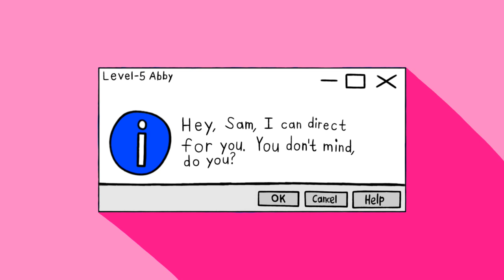[#2327] Level-5 Logo Bloopers Serials | Serial #10 | Yellow the Yellows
SERIAL SUMMARY: The gang encounters bloopers coloured yellow as they contain the incorrect text placed next to the Level-5 logotype from 2006.

Licensed to YouTube by OBS Worldwide, Inc. Halifax.